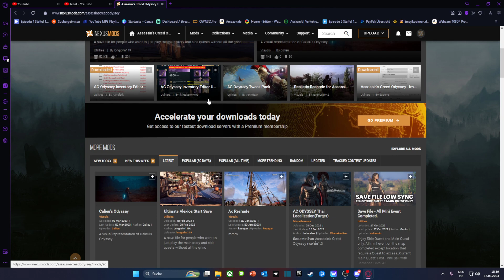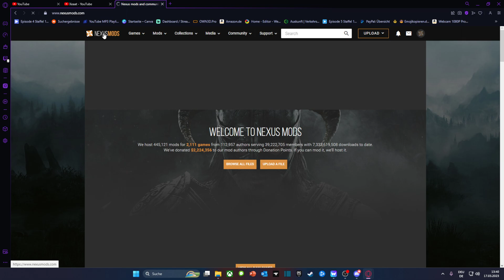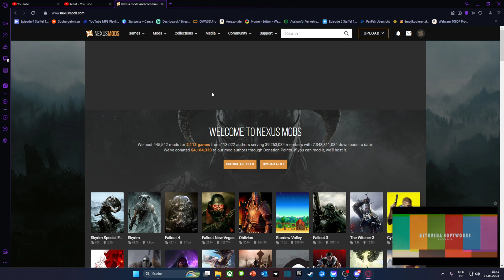Mods via website für 2111 spiele verfügbar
Ihr braucht mods hier habt ihr mods eine Website wo ihr für 2111 spiele mods holen könnt.

Hier findet ihr Links wie Twitch, Insta, o.ä.